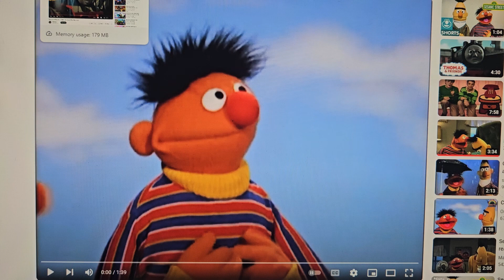thomas sesame street parody 2